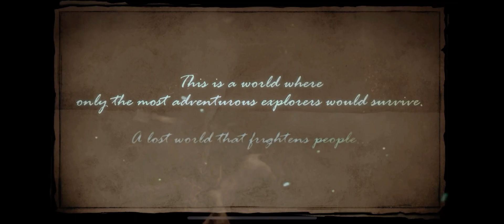Abyss - Roguelike ARPG Gameplay | Part 1 (Android, iOS)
Abyss - Roguelike ARPG Gameplay Walkthrough (Android, iOS) - Part 1

Description

A roguelike action rpg for thrill-seekers and dungeon delvers – can you survive a dark descent into the eerie hand-drawn world of the Abyss?

Legend has it that down below lies a gate containing dark secrets that bewilder the heart and mind. Welcome to the Abyss: a vast world of mysterious ruins filled with magic and monsters. The only way back through the void is down.

Assemble your dungeon delving party solo or in online multiplayer and venture into this strange, biopunk world in a fantasy roguelike RPG influenced by mythology and fantastical sci-fi.

⮮Abyss – an intense infinite Dungeon Crawler
The Abyss is packed with action and dark fantasy adventure. Each floor brings new surprises and new challenges in the form of monsters, traps, and strange biotechnology. Bring loot back from your expeditions, as the valuable resources inside are the only thing that will allow you to delve deeper.

⮯Fight epic bosses and uncover strange fantasy worlds
Fight terrifying creepy monsters in intense action boss fights – co-op or solo – and unravel the secrets of the Abyss through intense action and strategic equipment crafting. What horrors await you adventurer?

⮮Action RPG roguelike set in a world of dark and wild magic
Fall into the Abyss again and again. A fantasy roguelike game of wonder and dark magic, each run is a brand-new RPG adventure. You and your friends will need to plan ahead, craft the right equipment, and work together!

⮯A procedural fantasy Co-Op dungeon crawling adventure
Abyss is an online coop roguelike RPG, and you'll need friends of every class to form the right adventuring party to tackle the dungeon's ever-morphing dangers. Team up and battle enormous dungeon bosses to unlock the secrets of the Abyss.

⮮Wield strange magic and unusual weapons
Craft weapons from the technology you find and loot in the abyss with endless possibilities for equipment crafting. Combine weapons and skills to create distinct combinations for RPG character builds and styles of play. Wield several forms of devastating magic to strike from long range.

⮯A biopunk RPG steeped in magical fantasy
Dark fantasy and biotechnology come together to create a unique world of danger and wonder. Step into a peculiar world beyond magic and science!

⮮Dungeon delve online in multiplayer
Tackle dungeons as a crafted team in a co-op ARPG experience, or find new friends looking for help. Work together using your classes to conquer monstrous bosses and delve ever further into the Abyss.

mobile gameplay
mobile games
ios game
android game
new mobile games
android gameplay
new games
2023 new games
2023 mobile games
2023 new game
2023 best mobile games
2023 mobile game
gameplay here
gameplayhere